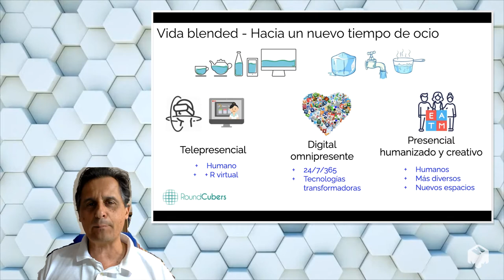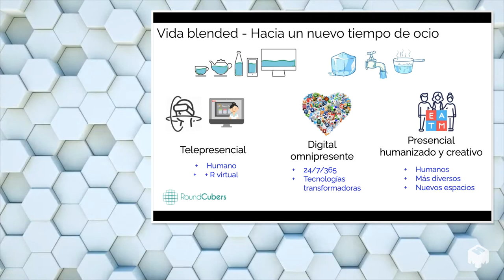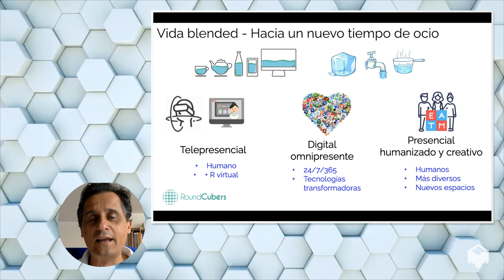Nuestra vida mmhmm y blended 360. Innovacion en marketing digital y creación de contenidos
Os traigo mi primera prueba con una nueva plataforma todavía en Beta para la grabación de videos que aunque todavía está en sus inicios se le ve un potencial enorme. Desde el confinamiento nuestra vida se ha convertido en una mezcla entre lo digital y presencial, apoyado por lo que me gusta denominar digital omnimpresente. Aquí os explico que significa esto para las empresas y cómo yo creo que vamos a tener que evolucionar las empresas en cuanto a marketing digital se refiere. Lo presencial ha mutado y se tendrá que humanizar cada vez más. Un marketing Human 2 Human.  Lo telepresencial buscará más interacción, más avatares, y evolucionará más allá que simplemente una pantalla plana, quizás a través de la realidad virtual. También el mundo presencial y lo que hagamos en las empresas tendrá un cariz más mindful, más humano, más cercano, más experiencial. Eso si el Covid y el miedo que mucha gente lleva en el cuerpo se lo permite.